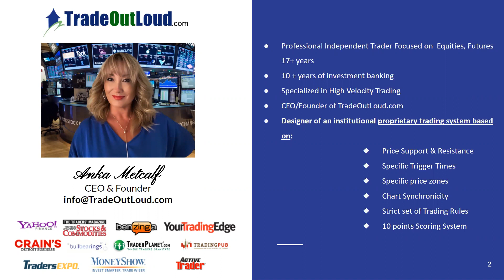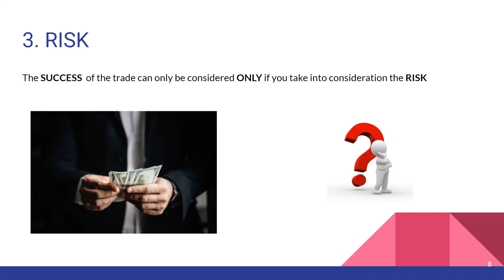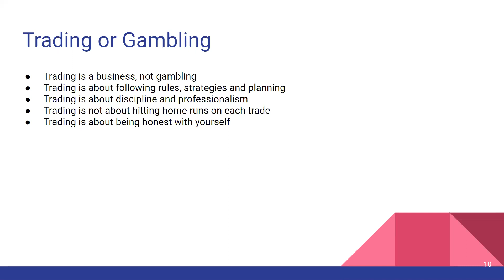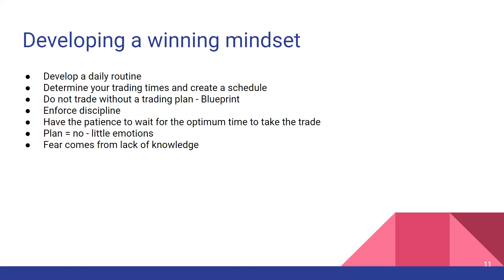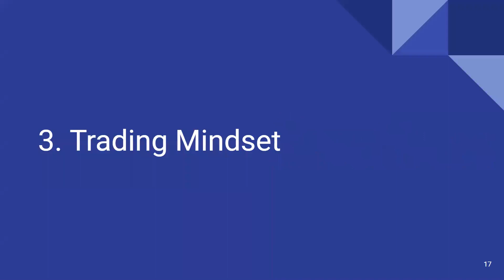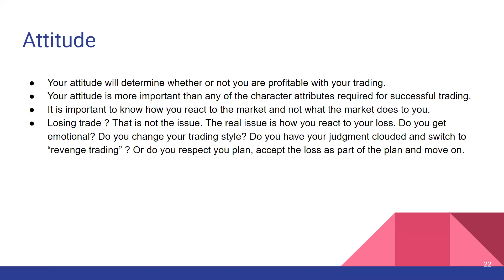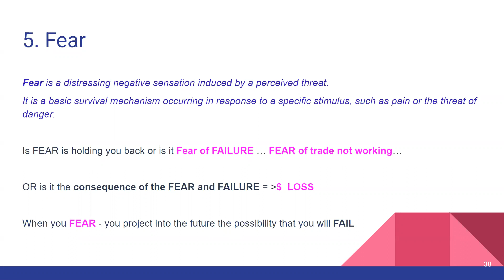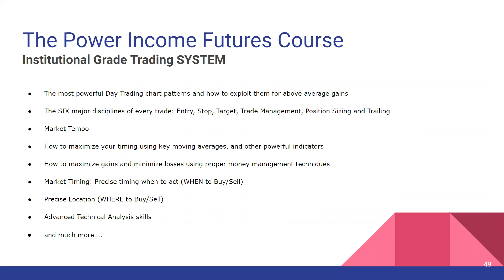Synergy Traders #20.10: Trading Psychology through the lens if a 20+ Year Trader with Anka Metcalf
Synergy Traders #20.10: Trading Psychology through the lens if a 20+ Year Trader with Anka Metcalf of TradeOutLoud.com was recorded on September 17th as part of the "Synergy Traders #20: Trading Psychology" event, hosted by TradeOutLoud and TimingResearch.